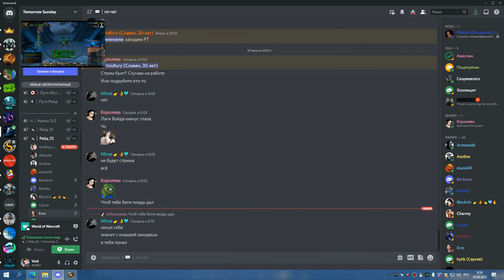1я часть ЦЛК 25об ХПАЛ 28 08 22